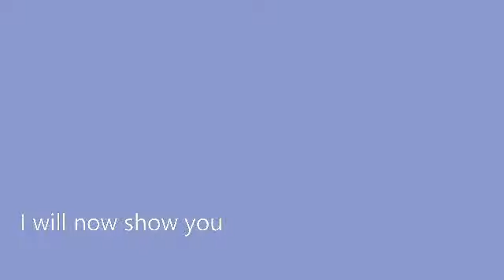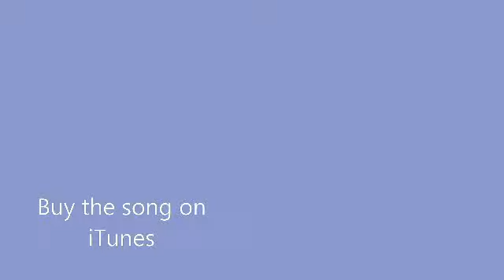Hella Studying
This is usually how I, Citlaly, prep before studying.